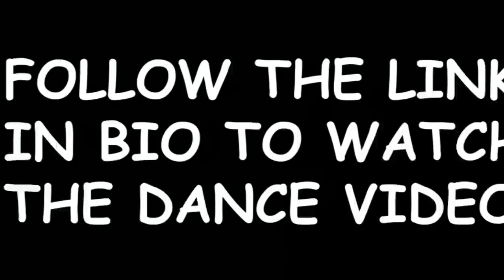Odhani : Behind The Scenes Exposed! FT Mohena Kumari & Kanchi Singh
Everybody loved our Dance video on Mohena's channel on Odhani Ude Ude Re, but nobody knows what really happened at the studio while filming it, here's a short glimpse,

DOP: Lalit Kukreja
Choreographer : Sushant
Location : MJ5 Studio, Andheri